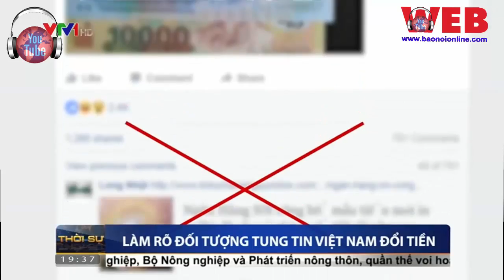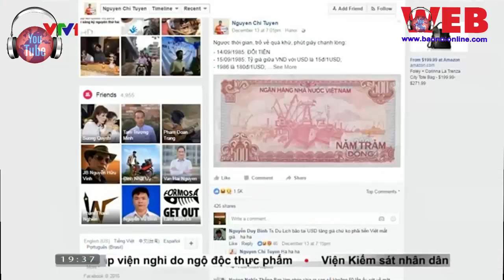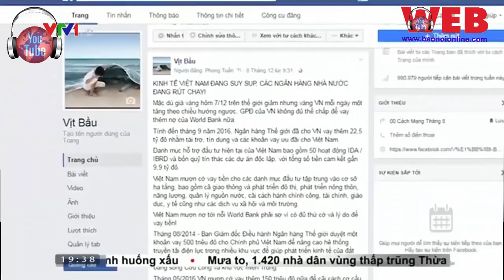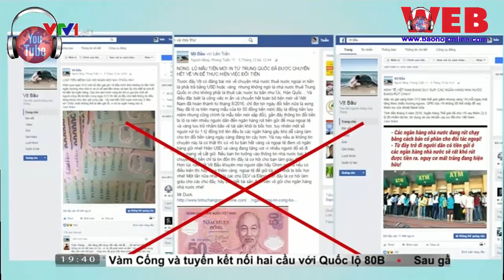BAO NOI ONLINE || Bộ công an BẮT KHẨN CẤP 2 kẻ TUNG TIN ĐỔI TIỀN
Thời gian qua, một số tin đồn thất thiệt về việc Việt Nam chuẩn bị đổi tiền xuất hiện trên mạng xã hội gây hoang mang dư luận, ảnh hưởng đến đời sống và an ninh tiền tệ quốc gia. Cơ quan chức năng Bộ Công an cho biết, đã đấu tranh làm rõ đối tượng bịa đặt thông tin trên.